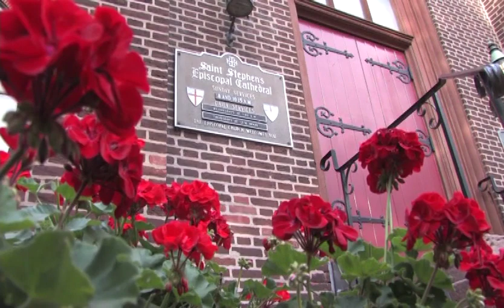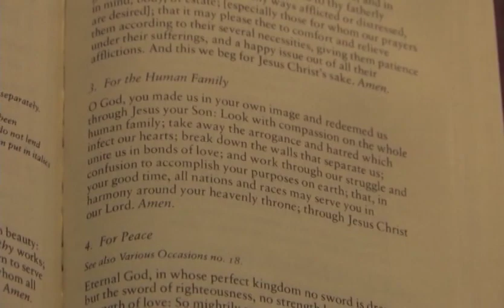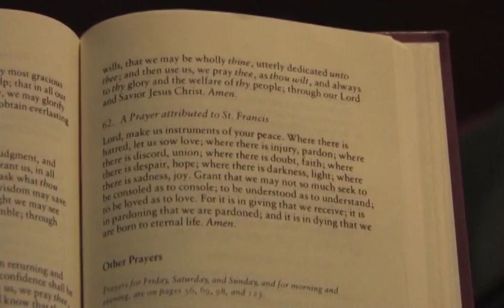9-11 Remembrance -- Was the U.S. Founded as a Christian Nation?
Since the attack on September 11, 2001, many Americans have stated their beliefs that America was formed as a Christian nation, and that most of those in colonial America were Christians. This version of our history leaves Jews, Muslims, agnostics and others out of this nation’s founding. The issue was as contentious and complex in colonial days as it is in 2014. What was the Founders’ vision, and how faithful to it have we been?

Dr. John Fea - will be the keynote speaker. Dr. Fea is Chairman of the Department of History and Professor of American History at Messiah College. He is a nationally recognized scholar in the field of early American history. He is the author of a recent, acclaimed book, entitled: Was America Founded as a Christian Nation? A Historical Introduction. Dr. Fea received his Ph.D. in American History from Stony Brook University.